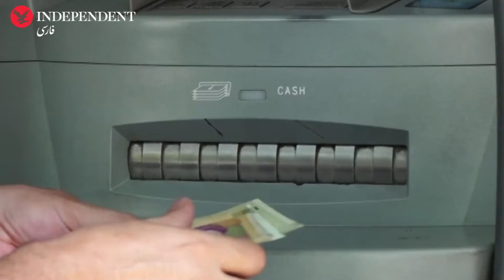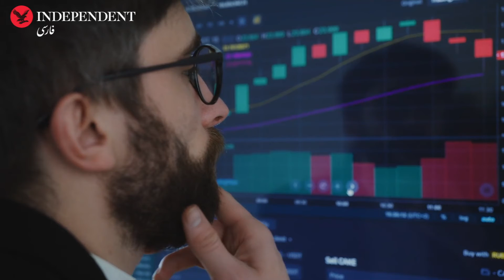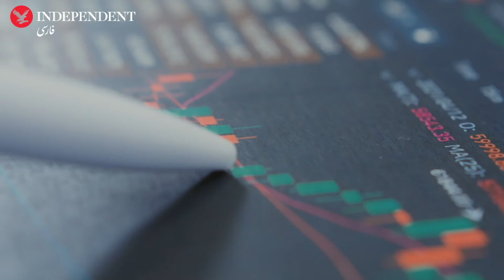آیت‌الله دکتر و غول مشکلات اقتصادی ایران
آیت‌الله دکتر (ابراهیم رئیسی) می‌گوید: «اولویت ما حل مشکلات اقتصادی است.» پوچی این ادعا با نخستین گام ایشان در این زمینه نشان داده شد: تعیین سرلشکر بازنشسته، دکتر محسن میرقائد رضایی، به‌‌عنوان هماهنگ‌کننده سیاست‌های اقتصادی.

به‌عبارت دیگر، یک شخصیت تضادزده و گیرکرده بین دو هویت «دکتر» و «سرلشکر» با سابقه‌ای نه‌چندان درخشان به‌عنوان یک «دکتر» و یک «سرلشکر» در کنار یک شخصیت تضادزده دیگر قرار می‌گیرد تا مشکلی را که هیچ‌یک نمی‌فهمند و تجربه و تخصصی در راه ‌حل آن ندارند، به‌طور معجزه‌آسا حل کنند. گفتیم معجزه‌آسا و بازگشتیم به عالم هپروت «امام» خمینی که در آن فقط اسلام، آن هم با فتوای علما، می‌تواند حلال همه مشکلات باشد. آیا به‌جای دعوت از «کارشناسان اقتصادی» بهتر نبود که آیت‌الله دکتر روح روح‌الله را احضار کند؟